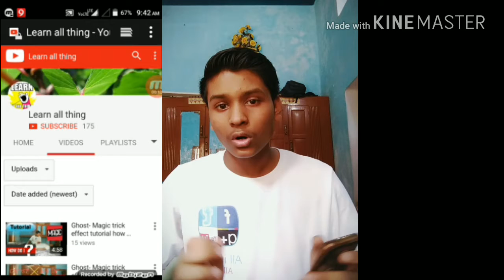Paper Magic cool trick must watch by Gaurav 2017 latest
Paper Magic cool trick must watch by Gaurav